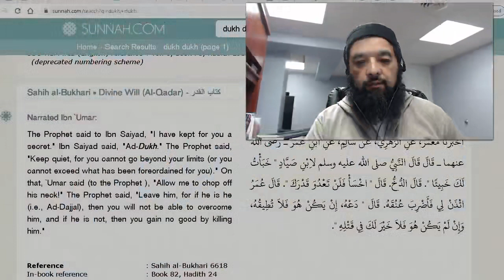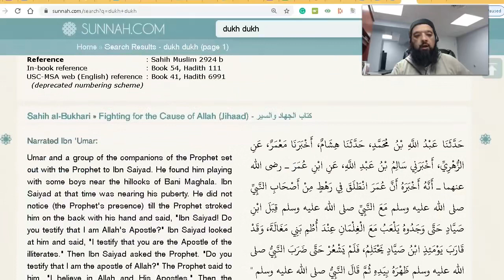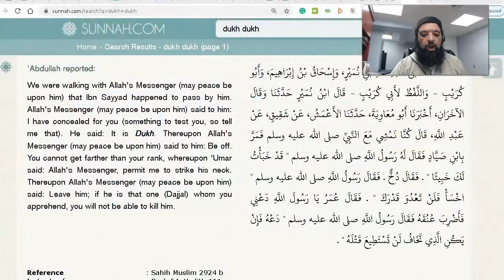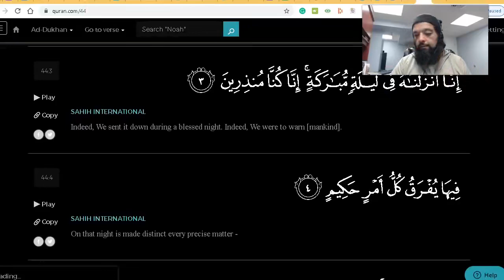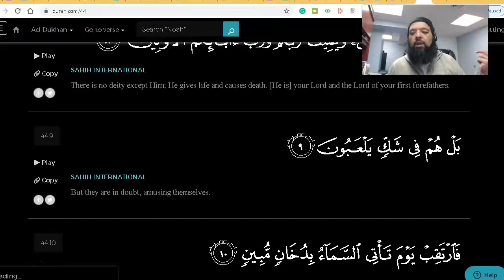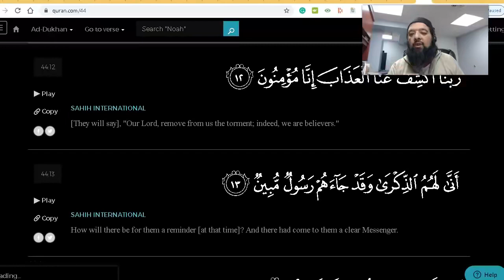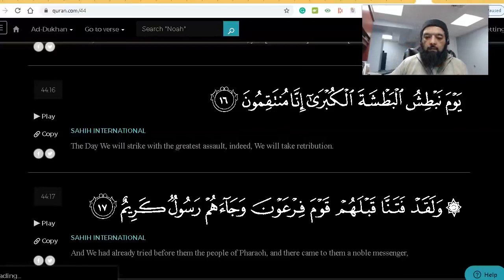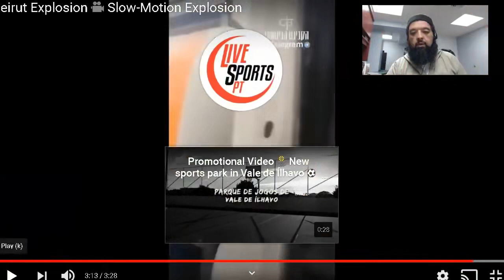Shiekh Omar Baloch - The Prophet’s Message To Dajjal 2021